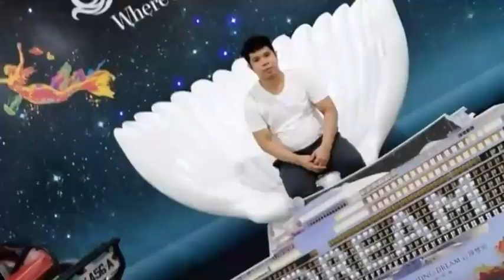SINGAPORE AND MALAYSIA | via Cruise Ship | SINGAPORE TRAVEL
Kuala lumpur
Singapore tourism
Singapore travel
Singapore travel guide
Singapore tour
Singapore town
Singapore trip

Our first time to travel in Singapore last 2019 we are showing you what we do in Singapore.
Singapore is definitely so beautiful country in the world.